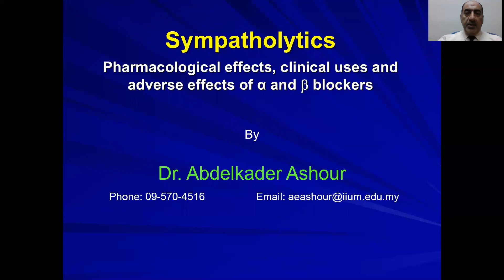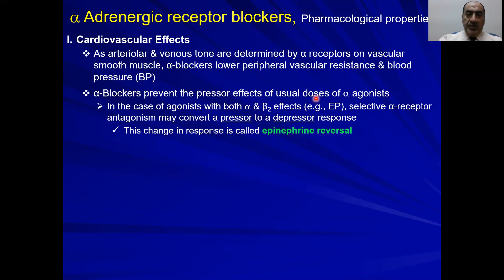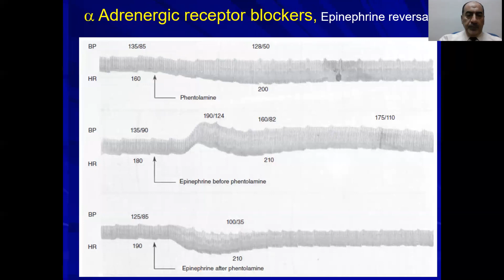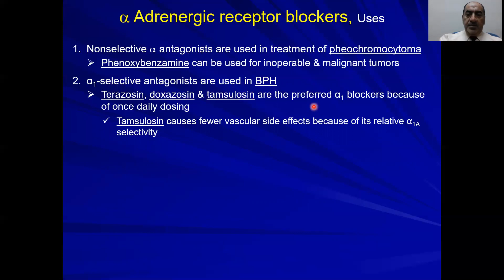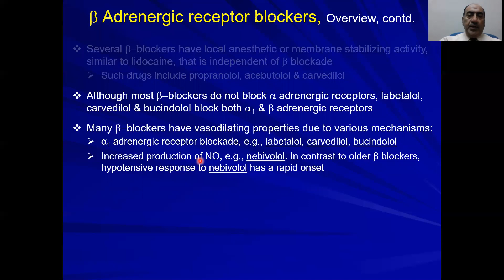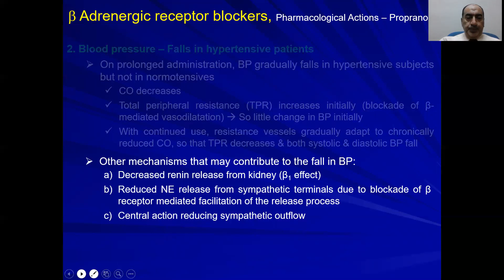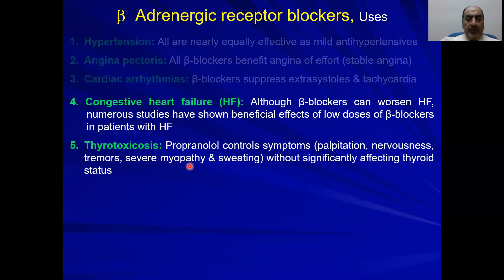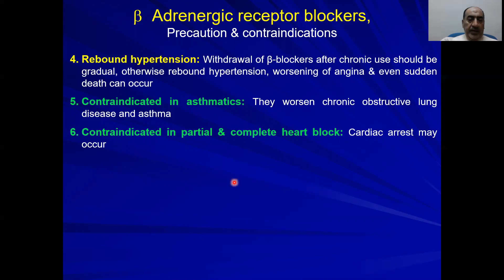Sympatholytics II: Pharmacological effects, uses & side effects of alpha & beta blockers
If you wanna enjoy to understand the pharmacological effects, clinical uses and adverse effects of alpha and beta blockers , I encourage you to watch this video.

For some more fun, watch my previous video about "Sympatholytics and their main sites of action and MOA of alpha blockers" in this